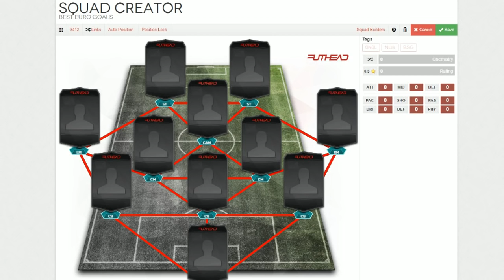BEST EURO GOALS EVER!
BEST EURO GOALS EVER SEEN!
GASCOIGNE VOLLEY, IBRA BICYCLE KICK AND MORE GOALS!!
EURO 2016 HYPEEEE

Send your  TOTS PACKS AND FUT DRAFTS to

TOP 10 EURO GOALS

EUROPEAN CHAMPIONSIP

EURO 2016

EURO 2016 GOALS

IBRAHIMOVIC

BALOTELLI

ENGLAND

FUT DRAFT

FOOTBALL

SOCCER

FIFA 16